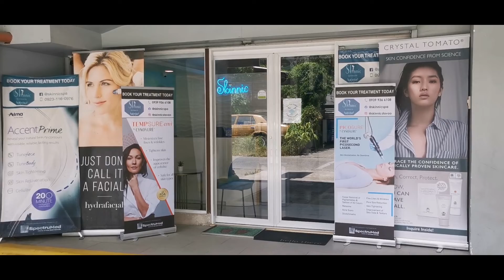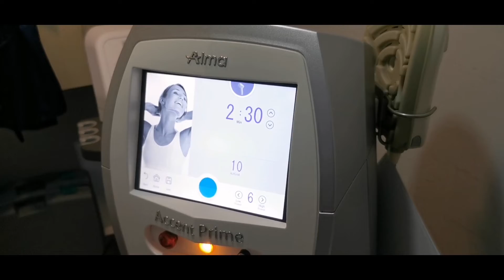balik alindog magpaganda thank you skinnic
Para sa balik alindog project mag pa ganda and mag paliit ng mukha